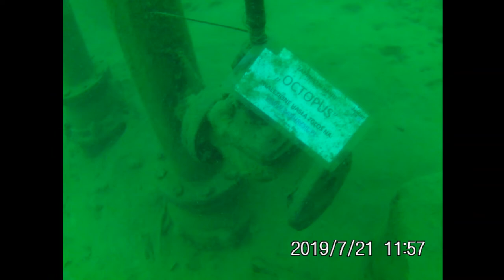Szkolenie Wreck & Dry Suit Diving na koparkach w Jaworznie 20 i 21 Lipiec 2019